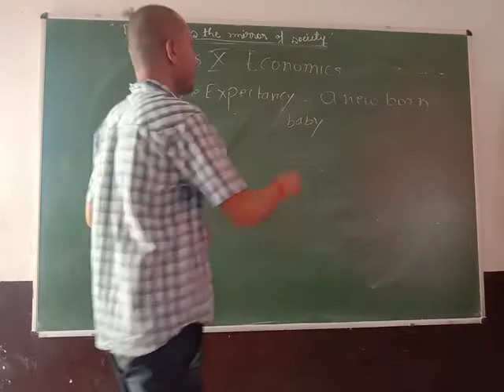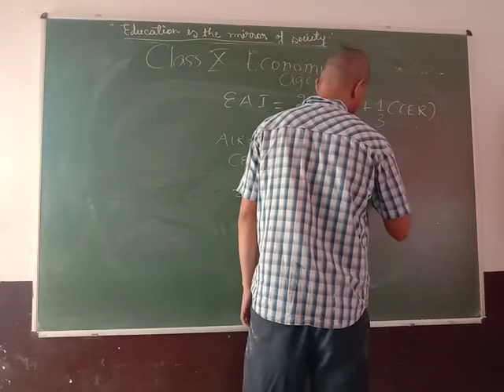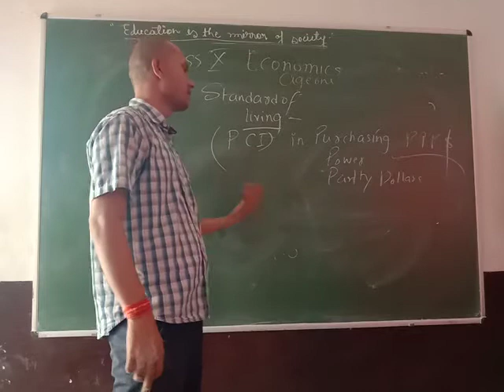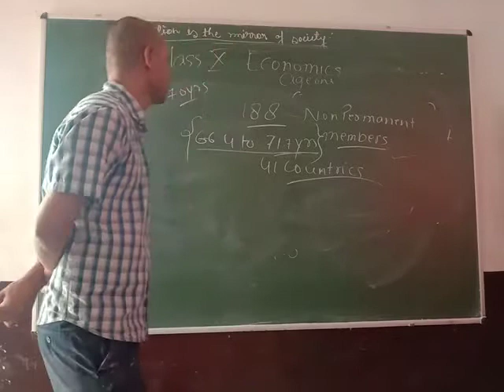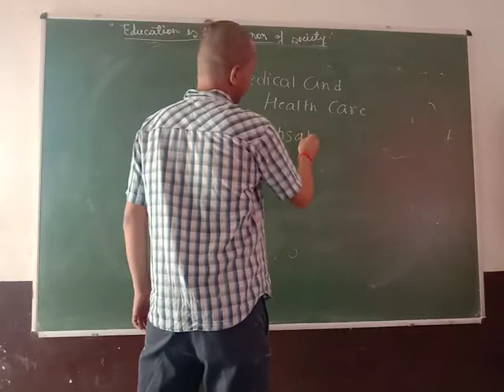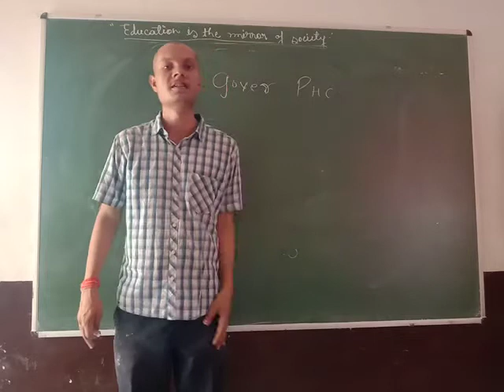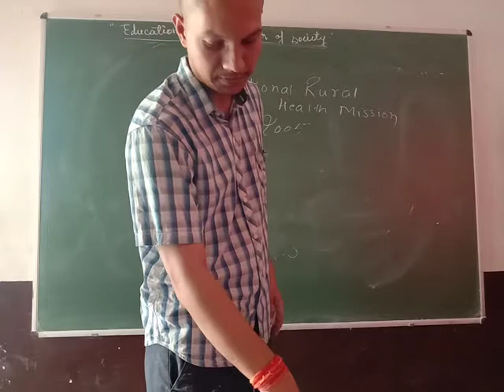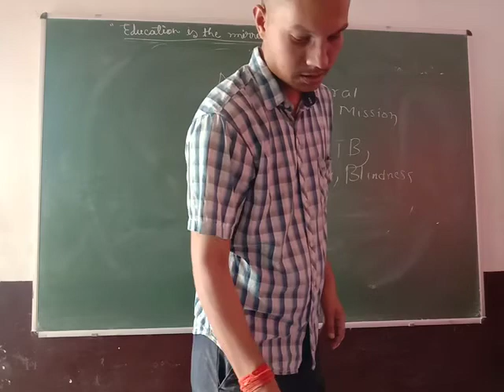Class X - Economics Chapter 1 ( Development part 9 )